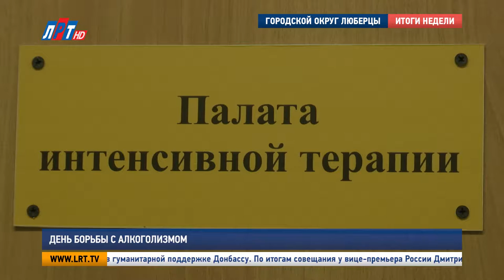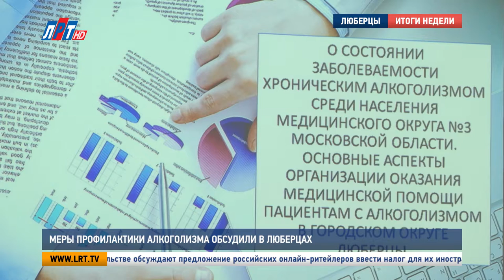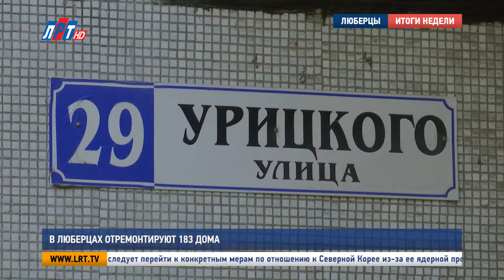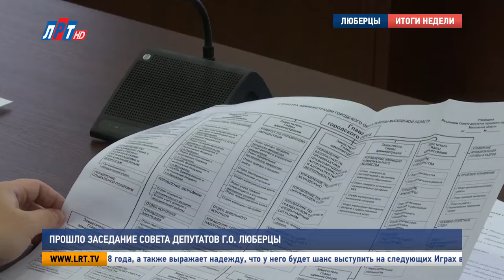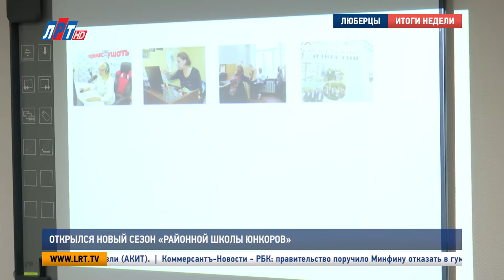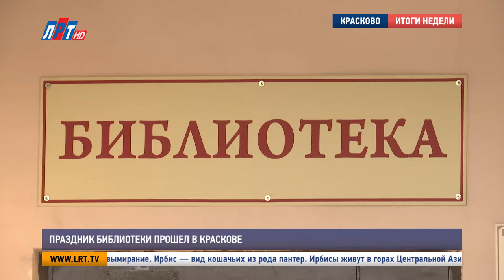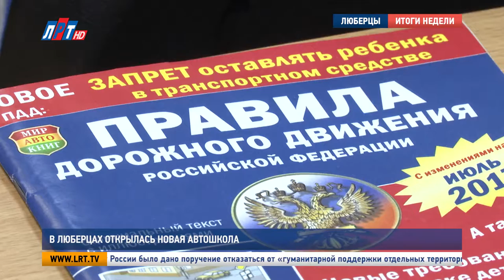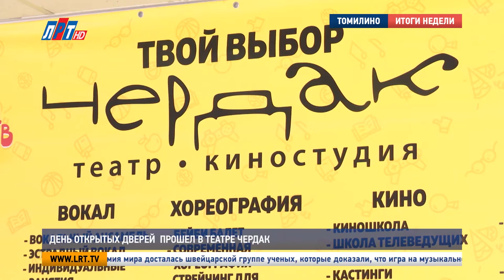Итоги недели от16 сентября 2017 года